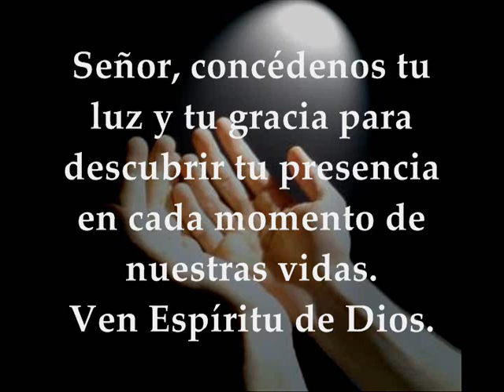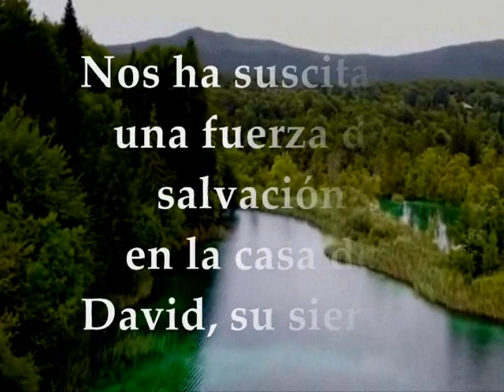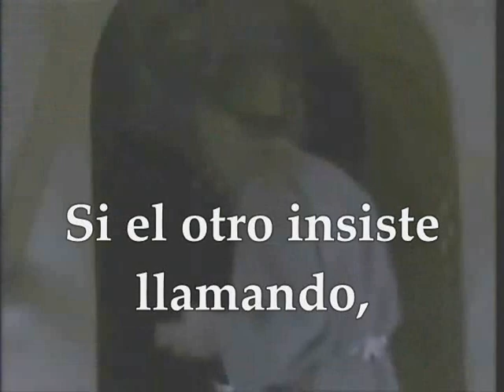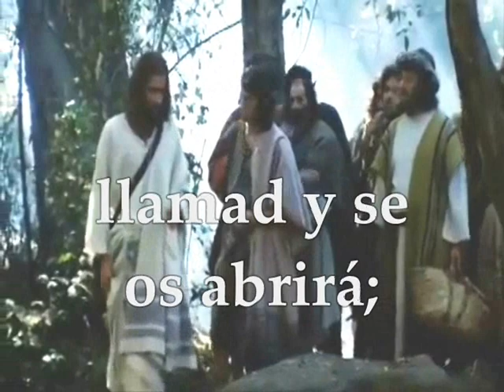Evangelio del día lecturas jueves 11 de octubre de 2018 Semana XXVII Tiempo Ordinario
Evangelio del día, Jueves 11 de octubre de 2018 Semana XXVII Tiempo Ordinario Ciclo B Primera Lectura: De la carta del apóstol san Pablo a los Gálatas 3,1-5 Interleccional: Lc 1,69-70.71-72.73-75 R/. Bendito sea el Señor, Dios de Israel, porque ha visitado a su pueblo Evangelio según San Lucas 11, 5-13

Primera lectura
De la carta del apóstol san Pablo a los Gálatas 3,1-5:
¡Insensatos gálatas! ¿Quién os ha embrujado? ¡Y pensar que ante vuestros ojos presentamos la figura de Jesucristo en la cruz! Contestadme a una sola pregunta: ¿recibisteis el Espíritu por observar la ley o por haber respondido a la fe? ¿Tan estúpidos sois? ¡Empezasteis por el espíritu para terminar con la carne! ¡Tantas magníficas experiencias en vano! Si es que han sido en vano. Vamos a ver: Cuando Dios os concede el Espíritu y obra prodigios entre vosotros, ¿por qué lo hace? ¿Porque observáis la ley o porque respondéis a la fe? Palabra de Dios

Interleccional:
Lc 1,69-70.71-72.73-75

R/. Bendito sea el Señor, Dios de Israel, porque ha visitado a su pueblo

Nos ha suscitado una fuerza de salvación
en la casa de David, su siervo,
según lo había predicho desde antiguo
por boca de sus santos profetas. R/.

Es la salvación que nos libra de nuestros enemigos
y de la mano de todos los que nos odian;
realizando la misericordia
que tuvo con nuestros padres,
recordando su santa alianza R/.

Y el juramento que juró a nuestro padre Abrahán.
Para concedernos que, libres de temor,
arrancados de la mano de los enemigos,
le sirvamos con santidad y justicia,
en su presencia, todos nuestros días. R/.

Evangelio según san Lucas 11,5-13: En aquel tiempo, dijo Jesús a los discípulos: «Si alguno de vosotros tiene un amigo, y viene durante la medianoche para decirle: “Amigo, préstame tres panes, pues uno de mis amigos ha venido de viaje y no tengo nada que ofrecerle.” Y, desde dentro, el otro le responde: “No me molestes; la puerta está cerrada; mis niños y yo estamos acostados; no puedo levantarme para dártelos.” Si el otro insiste llamando, yo os digo que, si no se levanta y se los da por ser amigo suyo, al menos por la importunidad se levantará y le dará cuanto necesite. Pues así os digo a vosotros: Pedid y se os dará, buscad y hallaréis, llamad y se os abrirá; porque quien pide recibe, quien busca halla, y al que llama se le abre. ¿Qué padre entre vosotros, cuando el hijo le pide pan, le dará una piedra? ¿O si le pide un pez, le dará una serpiente? ¿O si le pide un huevo, le dará un escorpión? Si vosotros, pues, que sois malos, sabéis dar cosas buenas a vuestros hijos, ¿cuánto más vuestro Padre celestial dará el Espíritu Santo a los que se lo piden?» Palabra del Señor